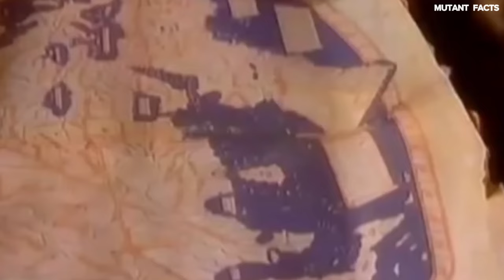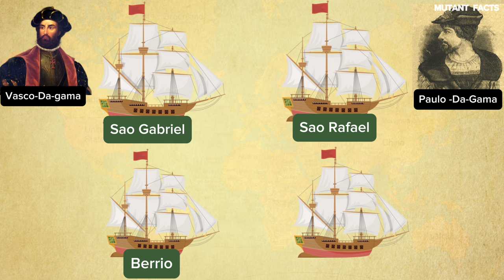भारत की खोज केसे हुई थी? How did Vasco Da Gama come to india?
vascodagama
how did vascodagama come to india
how vascodagama found india
history of discovery of india
discovery of india
vasco da gama history
vasco da gama documentary
india ka itihas
bharat ka itihas
bharat ka khoj kisne kia
kharat ka khoj kese hua
vascodagama history
full explanation of discovery of india
Portuguese explorer vascodagama
how did bhaskodagama reach india
वास्कोडिगामा कौन था
वास्कोडिगामा भारत केसे आया
vascodagama biography
vascodagama ne kese dhunda Europe se asia ka rasta
mutant facts